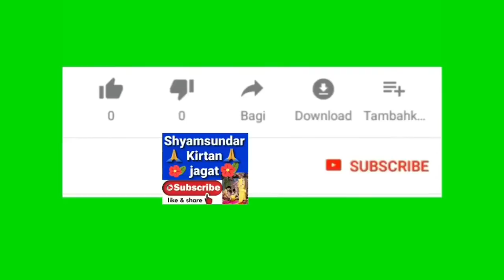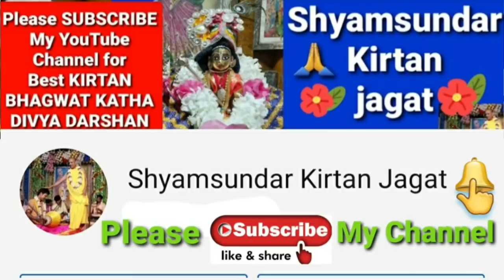শ্যামসুন্দর দাস কীর্তন //তত্ত্ব কথা // Shyamsundar Das Kirtan // Shyamsundar Kirtan Jagat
শ্যামসুন্দর দাস কীর্তন // Shyamsundar Das Kirtan // Shyamsundar Kirtan Jagat